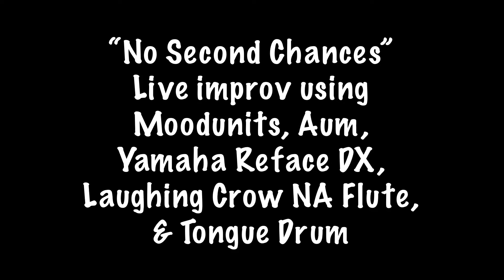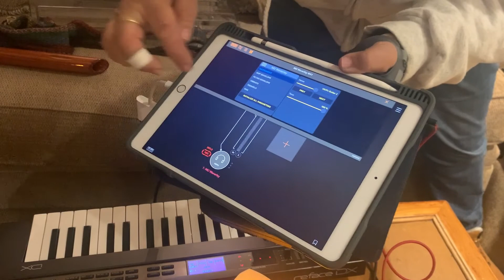"No Second Chances" Improv using Mood Units App, Am NA Flute, Tongue Drum and Yamaha Reface DX Synth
I bought a cool app and decided to test it out. The cool part was that I used my Yamaha Reface Dx but I used the sounds from the new app and was able to use the looper on the dx. I liked what i recorded so I decided to continue the improv on camera and see what happens. I had my NA flute next to me and my tongue drum so I used them as well.  I used Aum as the host and I recorded in there as well so that i can use that track with the mood units wave for a backing track at another time!
After it was over I was talking to my husband and I told him how much I enjoy these live kinds of improvs because anything can happen and you can't edit or fix it like when you put two or three videos together and create a song that way  i do that too which is fun) but I like these as well. And I said I like the fact that "there's no second chances" and then I said :"himm I need a name for this song" and I had played it for him when I said this so he said  what about "no second chances" and I loved the idea.

I hope you enjoy my improv warts and all

It is very much appreciated Also I have started to add music to my Spotify account so if you can please head over there and put me on some of your playlists. My 3 albums of NA flute music can be very relaxing!! but I have some new ambient tracks I'm uploading which include tongue drum , synths guitars and the like!

Maria